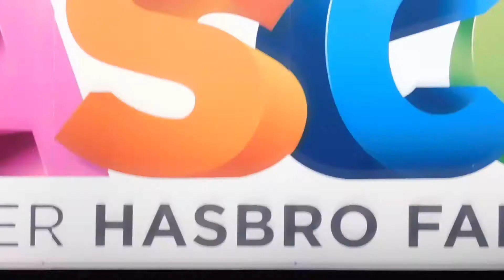Mark Wahlberg @ HasCon 2017 Transformers The Last Knight Panel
+Mark Wahlberg takes the stage at the Transformers: 'The Last Knight' in the Making
+Location: HASCON Main Stage, 3pm
+Panel Guests: John Warden, Lorenzo di Bonaventura, Isabela Moner, Mark Wahlberg
+Filmed at HasCon 2017 (Hasbro First ever Convention in Providence Rhode Island November 2017)